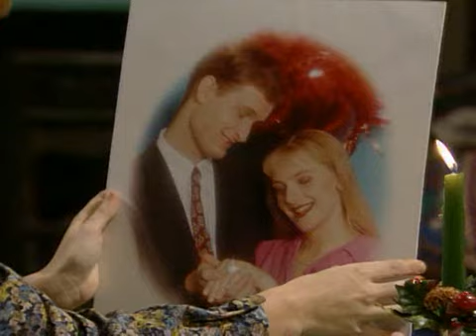Мистер бин - подарок девушке на Рождество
"С Рождеством, Мистер Бин"